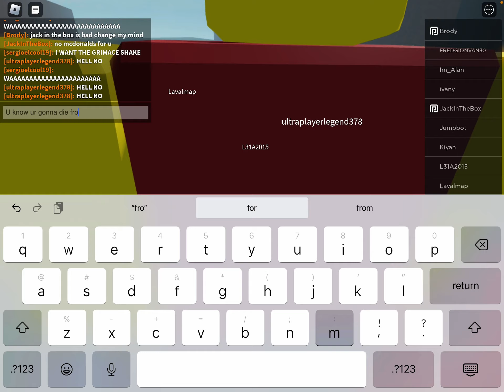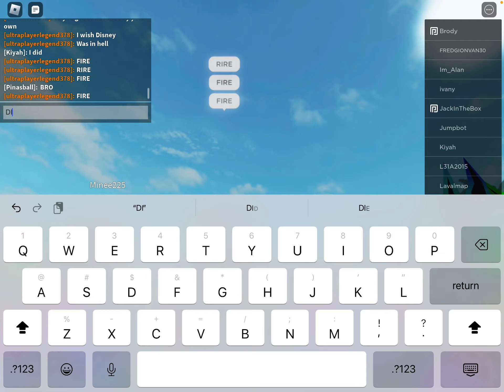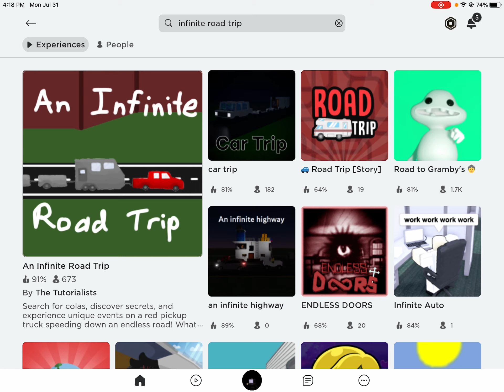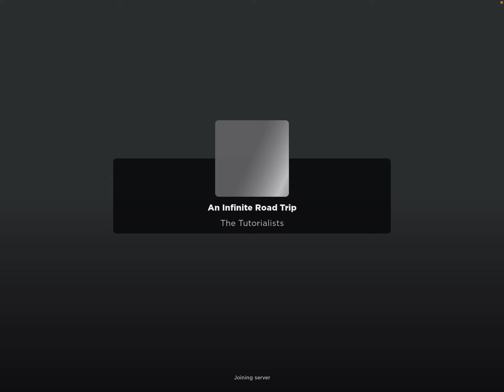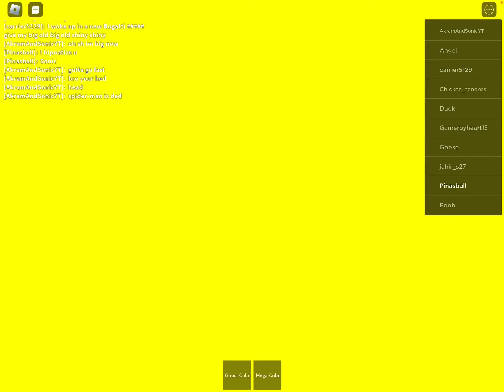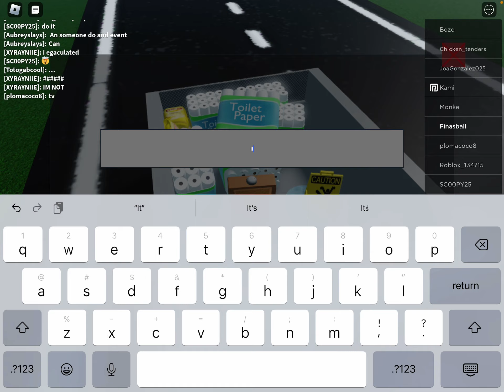ROBLOX INFINITE ROAD TRIP